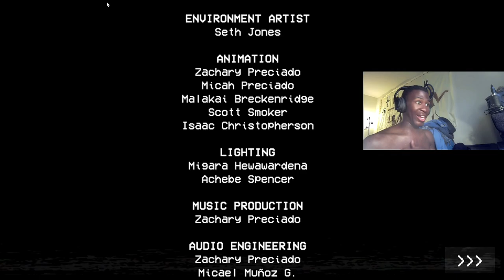THE COOKIE MONSTER'S BROTHER IS LOOSE!!!! | Poppy Playtime(Chapter 1)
Shoutout to @Mob_Entertainment